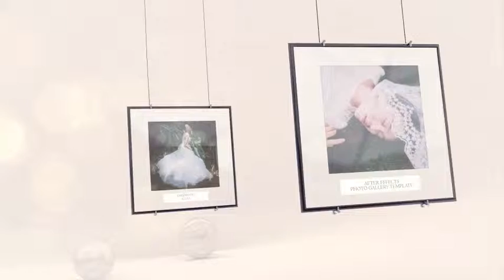Photo Exhibition | VideoHive Templates | After Effects Project Files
Full HD:1920X1080 30fps
    16 PlaceHolders to use
    Audio file not included